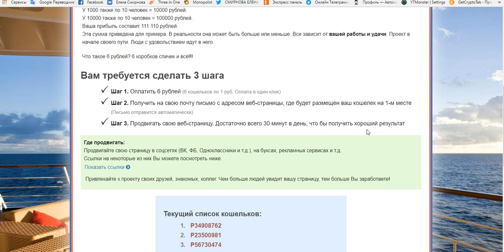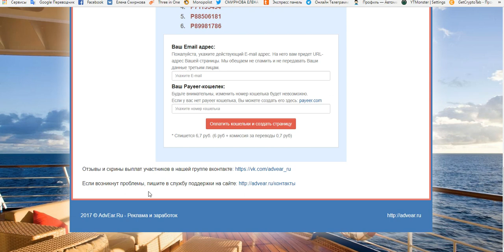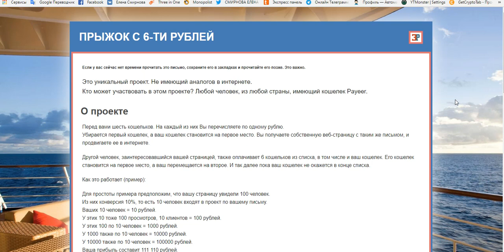Супер Новинка 2018 г.! ПРЫЖОК С 6-ТИ РУБЛЕЙ = к 100.000 руб.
регистрация